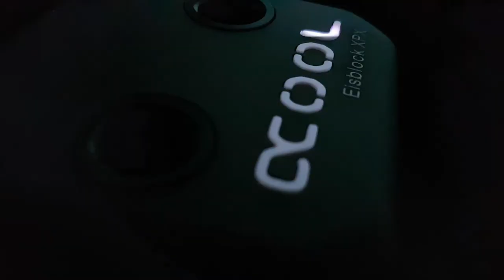eisblock xpx custom RGB